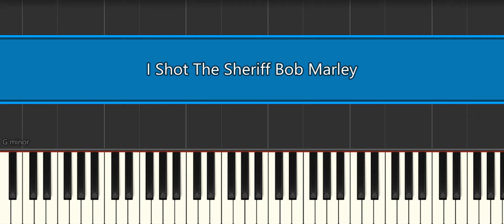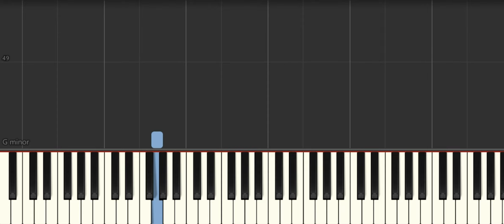I Shot The Sheriff Bob Marley [Piano Tutorial] Synthesia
How to play "I Shot The Sheriff Bob Marley [Piano Tutorial] Synthesia" ♪ In this EASY PIANO TUTORIAL for beginners simplified version you can learn HOW TO PLAY on piano ! :) ♪